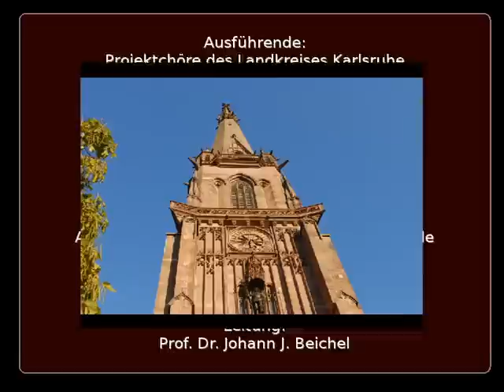2010 Händel Dettinger Te Deum Karlsruhe, Choral, Bläserintroduktion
Probe und Konzert der
Landkreis Projektchöre Karlsruhe
und des Rhein Neckarkreises

in St. Bernhard, Karlsruhe 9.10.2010

Georg Friedrich Händel, Dettinger Te Deum